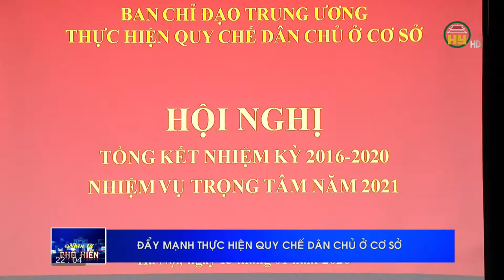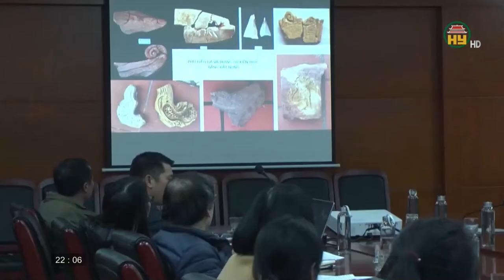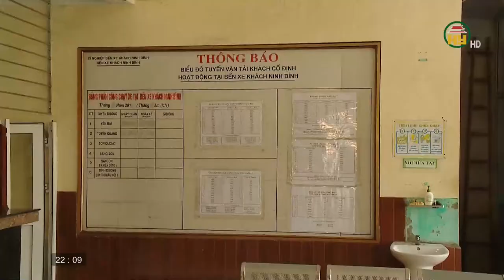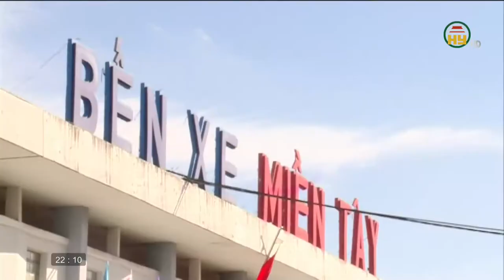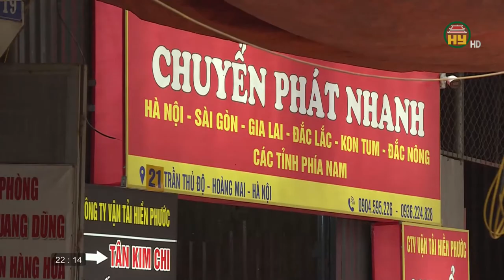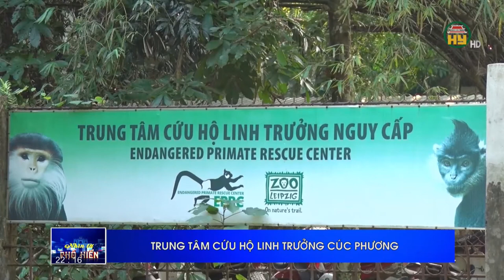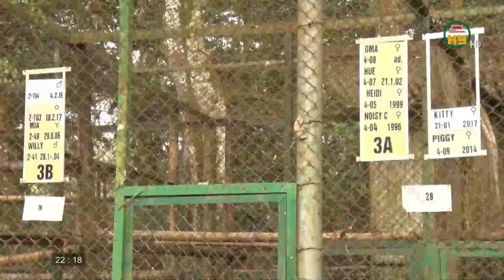Nhìn từ Phố Hiến thứ 6 ngày 15/01/2021